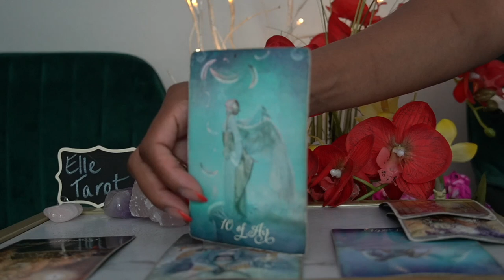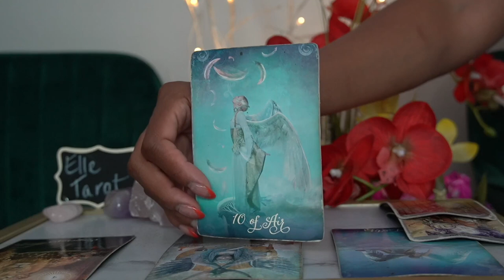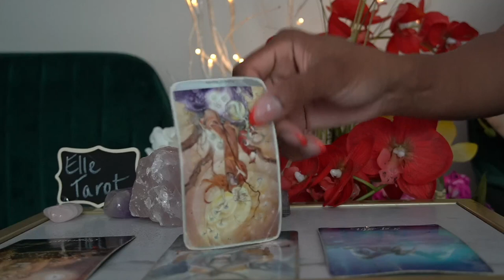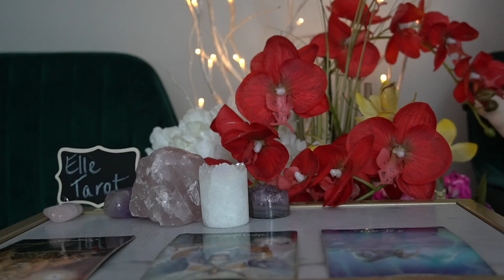SCORPIO JUN 28 JUL 3 '21 OMG! THIS PERSON CAN'T GET OVER YOU